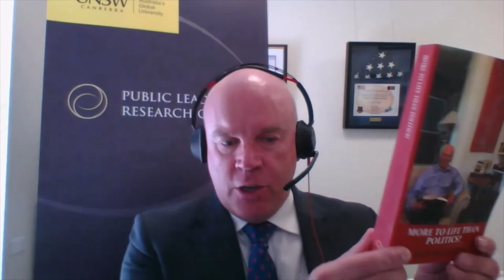The Howard Government Retrospective V - The sale of Telstra and telecommunications in the Bush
The Howard Government Retrospective V conference coincides with the 25th anniversary of the election of the Howard Government. Focusing on 'The Coalition', it encourages informed debates on the relationship between the Coalition parties and on the policies and performance of The Nationals. Contributions by principal participants, leading commentators, and notable scholars will provide insights into the Howard Government's strengths and shortcomings, and explore the subsequent dynamics of a partnership that is pivotal to Australian national politics.

Speaker

The Hon Richard Alston AO